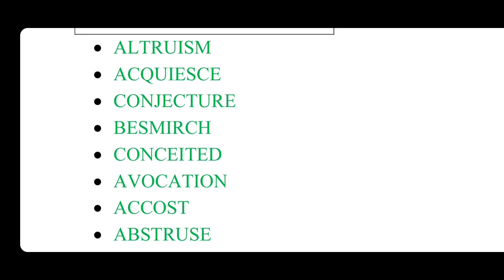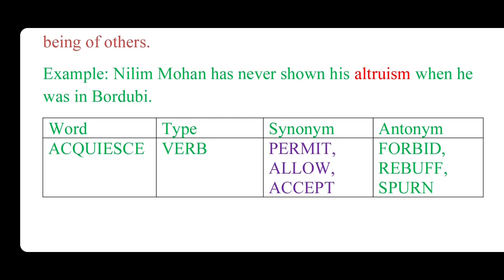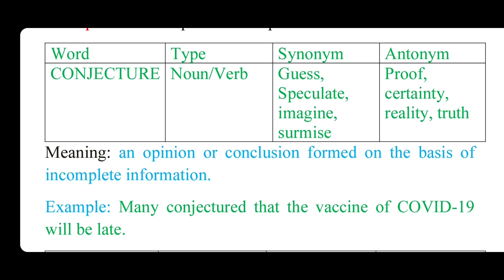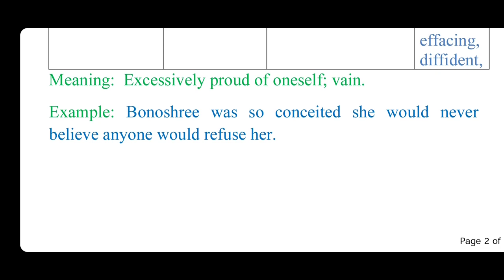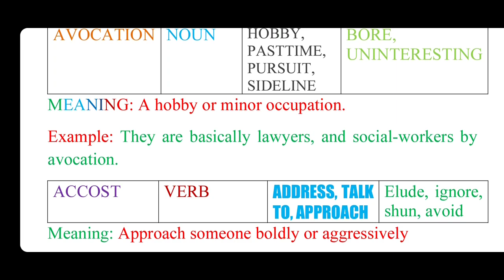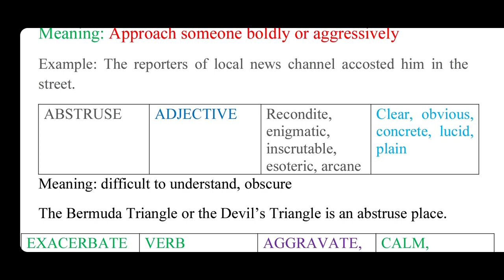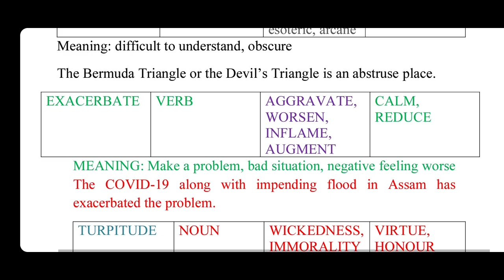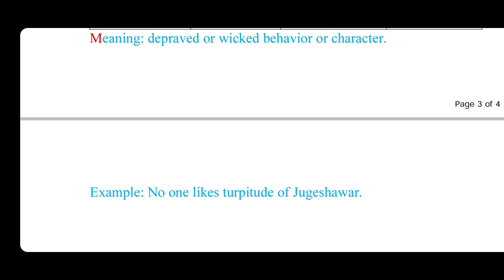IMPROVE YOUR VOCABULARY IN ENGLISH/HELPFUL FOR SSC CGL/CHSL/BANK EXAMS